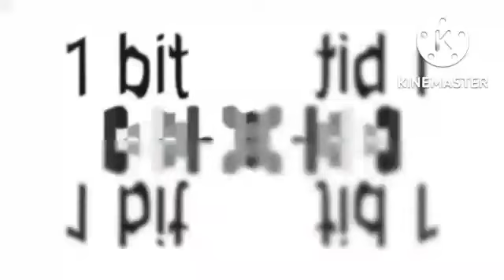Kinemaster Effects 2